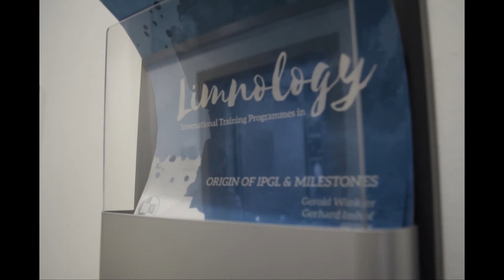MSc on Applied Limnology - Teaser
Passionate for aquatic ecosystems and working in an international and multidisciplinary environment? Join our MSc on Applied Limnology at the University of Natural Resources and Life Sciences, Vienna (Austria)

Video Produced by: María Braeuner